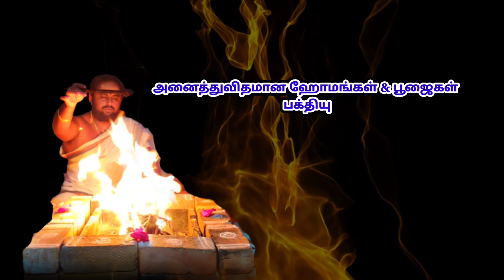chitra pournami 2023 date in tamil | சித்ரா பௌர்ணமி 2023 | 𝐇𝐎𝐌𝐀𝐌 & 𝐏𝐎𝐎𝐉𝐀 𝐒𝐄𝐑𝐕𝐈𝐂𝐄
செல்வ வளம் தரும் சித்ரா பௌர்ணமி | Chitra Pournami
செல்வ வளம் தரும் சித்ரா பவுர்ணமி::
ஒவ்வொரு மாதமுமே பவுர்ணமி வரும். ஆனால் மற்ற எந்தப் பவுர்ணமிக்கும் இல்லாத சிறப்பு, சித்ரா பவுர்ணமிக்கு உண்டு. அனைத்து மாதங்களி லும் பவுர்ணமியில் முழுநிலவு அழகாகப் பிரகாசித்தாலும் அதில் உள்ள களங்கங்கள் மிக மெலிதாகக் காணக்கிடைக்கும்.

ஆனால் சித்ராபவுர்ணமி அன்று நிலவு தனது கிரணங்களை பூரணமாகப் பொழிந்து. கொஞ்சம்கூட களங்கமே காணப்படாமல் காட்சி அளிக்கும் அதனால் தான் சித்ரா பவுர்ணமி சிறப்பு வாய்ந்ததாகக் கருதப்படுகிறது. அதோடு தமிழ்ப்புத்தாண்டில் முதன்முதலாக வரும் முழுநிலவு நாள் என்பதாலும் இதற்குச் சிறப்பு சேர்கிறது.

சித்திரையின் வருகை வசந்த காலத்தின் வருகையை அறிவிக்கிறது. குளிர்க்காலம் முழுமையாக முடிந்து இதமான இளம் வெயில் தொடங்கும். மாம் பூக்கள் மலர்ந்து எங்கும் மணம் பரப்பும் அதோடு வேப்பம் பூக்களும் பூத்திருக்கும். இது வாழ்வில் இனிமையும் கசப்பும் இணைந்தேகாணப்படும். என்ற தத்துவத்தை விளக்குவதாக உள்ளது.

அதனால்தான் சித்திரை முதல் தேதி அன்று அறுசுவையும் சேர்த்த உணவை சமைத்து உண்டார்கள் நம் முன்னோர்கள். இனிமைக்கு வெல்லம், புளிப்புக்கு மாங்காய் அல்லது புளி, கசப்புக்கு வேப்பம்பூ, துவர்ப்புக்கு வாழைப்பூ அல்லது நெல்லிக்காய் கரிப்புக்கு உப்பு எரிவு எனப்படும் காரத்துக்கு மிளகு என சமைத்தார்கள்.

நம்முன்னோர் சொல்லி வைத்த இந்த உணவு முறை சரிவிகித உணவு என உலகின் மற்ற நாட்டினர் பலராலும் போற்றப்படுகிறது. இளவேனில் காலத்தில் தொற்றிடக்கூடிய வெம்மை நோயில் இருந்து வேப்பம்பூவும் நெல்லி க்காயும் நம்மைப் பாதுகாக்கும் மிளகு உடலில் உள்ள விஷப் பொருட்களை வெளியேற்றும் அதனால்தான் அறுசுவை உணவு எனச் சிறப்பித்து அந்த நாளில் செய்யச் சொன்னார்கள்.

சித்திரையும் சித்திர குப்தரும்::
சித்திரை மாதப் பவுர்ணமி சித்திர குப்தருக்கு உரிய நாளாகப் போற்றப்படுகிறது. அன்று தான் அவரது அவதார தினம். மனிதர்களின் பாவ புண்ணியக் கணக்குகளை மிகத் துல்லியமாக எழுதும் பணியை வெகு சிறப்பாகச் செய்து வருபவர் சித்திர குப்தர்.

சித்திர குப்தரின் பிறப்பு::
ஒரு முறை அனைத்துதிக்குப் பாலர்களும் கைலாயத்திற்குச் சென்று ஈசனையும் உமையம்மையையும் வணங்கினார்கள். அனைவரது முகமும் மகிழ்ச்சியால் மலர்ந்திருந்தது. ஆனால் யமனின் முகம் மட்டும் சற்றே வாட்டமாக இருந்தது. காரணம் கேட்டார் மாதொரு பாகன்.

இறைவா பூமியில் மக்கள் மிக அதிகமாக இருக்கிறார்கள். ஆனால் நானோ ஒருவன் அனைவரது பிறப்பு இறப்பு கணக்குகளையும் அவர்களது பாவ புண்ணிய கணக்குகளையும் என் ஒருவனால் சமாளிக்க முடியவில்லை. எனக்குத் துணையாக கணக்கு வழக்குகளை மிகக் கவனமாகப் பாதுகாத்து எழுதி வைக்கும் நம்பிக்கையான உதவியாளன் ஒருவன் கிடைத்தால் என் பாரம் குறையும் என்று வேவண்டுகோள் வைத்தான் காலன்.

சிவனும், உன் கோரிக்கை நியாயமானது தான். உரிய நேரம் வரும் போது உனக்கு அந்த உதவியாளன் கிடைப்பான்! என்று அருளினார் அகமகிழ்ந்த யமன் தன் உலகம் சென்றான். பிரம்ம தேவர் குழம்பிப் போனார். ஏனெனில், உதவியாளனைப் படைக்கும் பொறுப்பை அவரிடம் விட்டு விட்டார் ஈசன் சிந்தித்தார் பிரம்மா, சூரியன் ஒருவனால்தான் இத்தகைய ஒருவனைப் பெற முடியும் என்ற முடிவுக்கு வந்தார். பிரம்ம தேவர் சூரியன் மனதில் ஆசையைத் தோற்றுவித்தார். அதனால் அவன் மனதில் காதல் உண்டானது.
வானவில்லை அழகான பெண்ணாக மாற்றி, நீளாதேவி என்று பெயரிட்டு, அவளைத் திருமணம் செய்துகொண்டார் சூரிய பகவான் அவர்களுக்கு சித்திரா பவுர்ணமியன்று பிறந்தவர் தான் சித்திரகுப்தர்.

HOMAM & POOJA SERVICE | Chitra pournami 2023 date in tamil | Aanmeega thagaval

🔥 அனைத்துவிதமான மூலமந்திர ஜபங்கள், ஹோமங்கள் & பூஜைகள் பக்தியுடன் சிறந்த முறையில் செய்துதரப்படும். ( உலகின் எந்த இடத்தில் இருந்தாலும் உங்களுக்காக செய்யப்படும் ஹோமங்கள் முழுவதும் நீங்கள் நேரலையில் பார்கலாம். )

மேலும் விவரங்களுக்கு எங்களைத் தொடர்பு கொள்ளவும்.

உங்கள் ஆதரவு எனக்கு தேவை. உங்கள் ஆதரவு இந்த சேனல் வளர்ச்சியின் உற்சாகம்